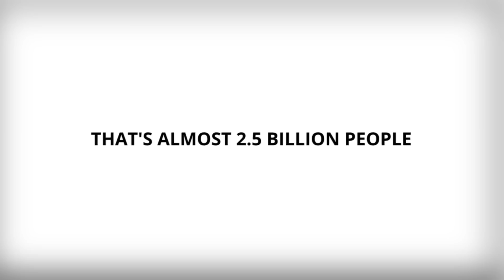Challenges of Global Poverty | MITx on edX | About Video (Feb 2015)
The Challenges of Global Poverty

A course for those who are interested in the challenge posed by massive and persistent world poverty.

This is a course for those who are interested in the challenge posed by massive and persistent world poverty, and are hopeful that economists might have something useful to say about this challenge. The questions we will take up include: Is extreme poverty a thing of the past? What is economic life like when living under a dollar per day? Are the poor always hungry? How do we make schools work for poor citizens? How do we deal with the disease burden? Is microfinance invaluable or overrated? Without property rights, is life destined to be "nasty, brutish and short"? Should we leave economic development to the market? Should we leave economic development to non-governmental organizations (NGOs)? Does foreign aid help or hinder? Where is the best place to intervene? And many others. At the end of this course, you should have a good sense of the key questions asked by scholars interested in poverty today, and hopefully a few answers as well.